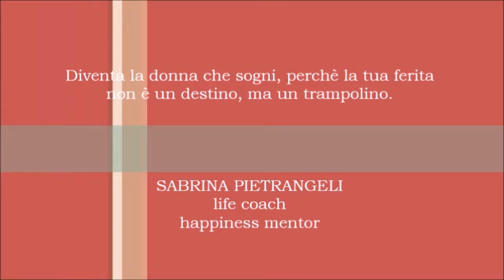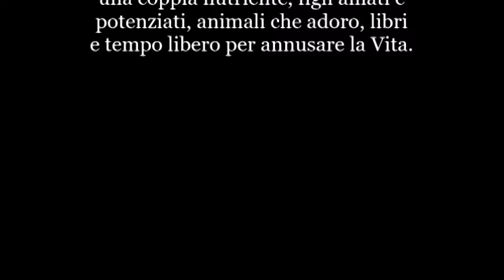LA MIA VERA MORNING ROUTINE QUOTIDIANA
Per richiedere una consulenza conoscitiva gratuita, e per conoscere tutti i miei profili social:  beacons.ai/sabrinapietrangeli

LA TUA FERITA NON E' UN DESTINO, E' UN TRAMPOLINO